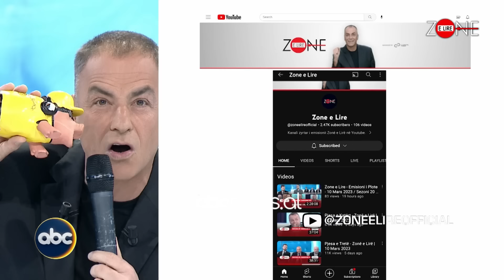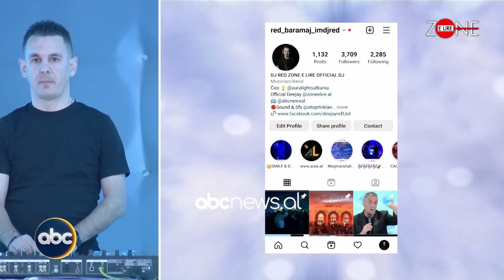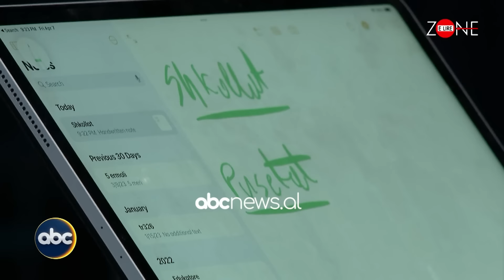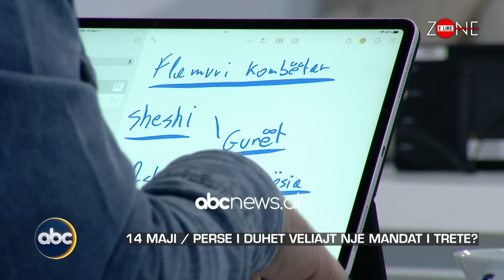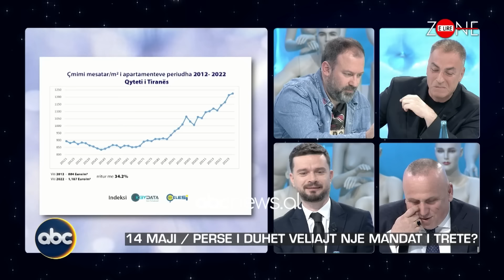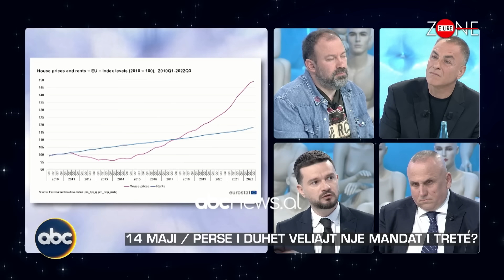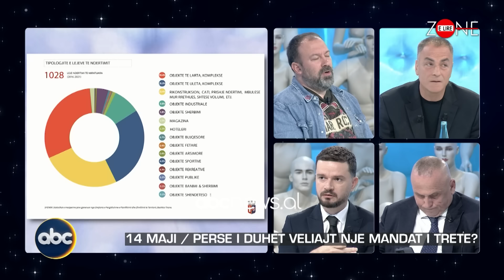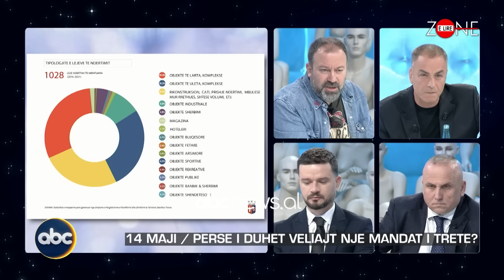"Zonë e Lirë", Përse i duhet Veliajt një mandat i tretë? Flet Mazniku | ABC News Albania